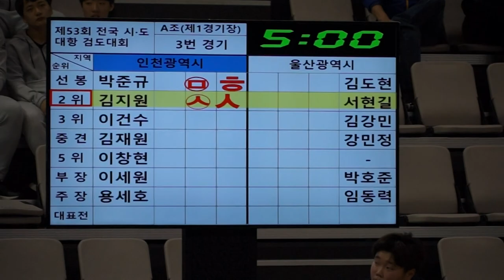제53회 시도대항검도대회 인천 VS 울산 3위 이건수 김강민